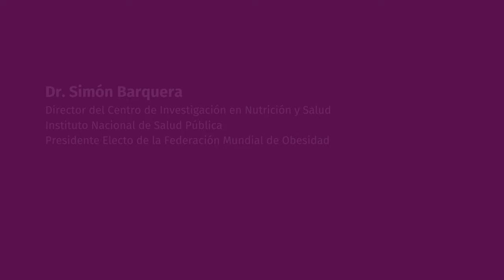Riesgo en cada sorbo. Opiniones de personas expertas sobre bebidas azucaradas o endulzadas.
Comentarios a la presentación de un recurso presentado a COFEPRIS, acompañado por los comentarios de cerca de una decena de expertos en salud pública, cardiología, nutrición, epidemiología y salud en población indígena.